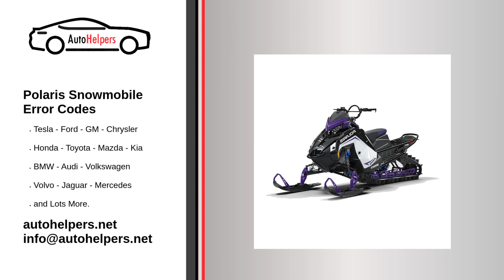Polaris Snowmobile Error Codes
If you're looking for help fixing your Polaris Snowmobile, look no further! Our comprehensive Polaris Snowmobile error code guide will explain common issues, provide tips, and show you how to read your model's error codes.